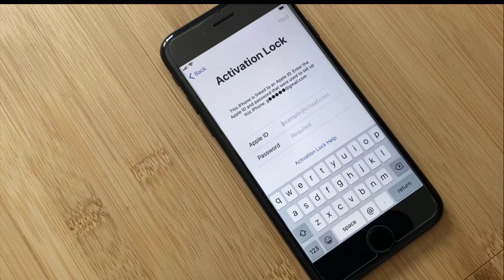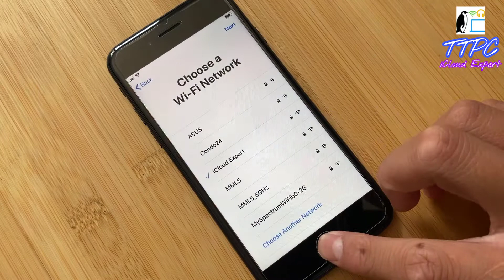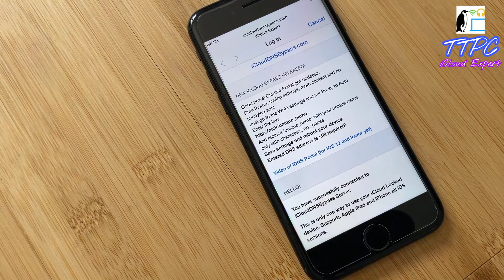How to!! Bypass iCloud Lit🔥 method any iOS 2020 EXCLUSIVE!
How to!! Unlock iCloud LIT method any iOS 2020 EXCLUSIVE!